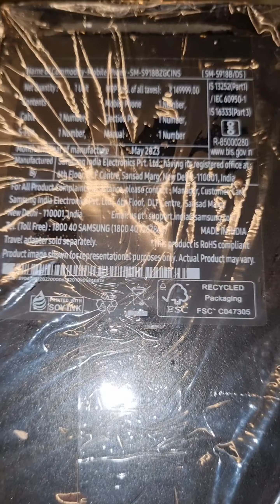The most expensive cake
Customer has asked to make a cake containing a Samsung galaxy s23 ultra phone @SamsungIndia @Samsung